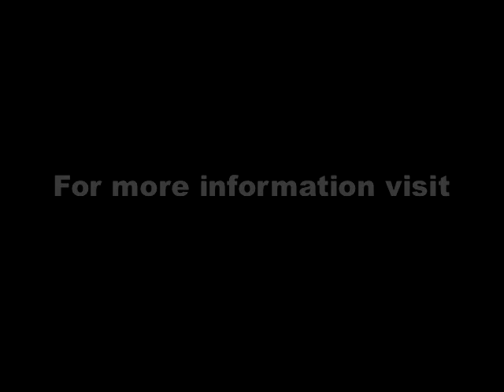Radio New Zealand: NZ fishing company criticized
New Zealand's biggest fishing company is being criticized by a European human rights group for operating in disputed waters off Africa. Radio New Zealand, 8th May 2008.
Read more about the New Zealand plundering of Western Sahara